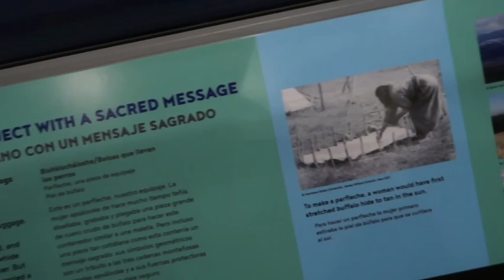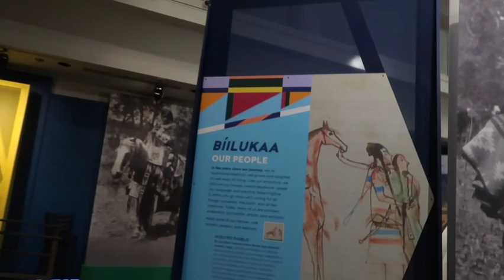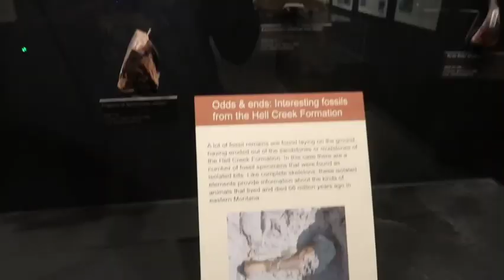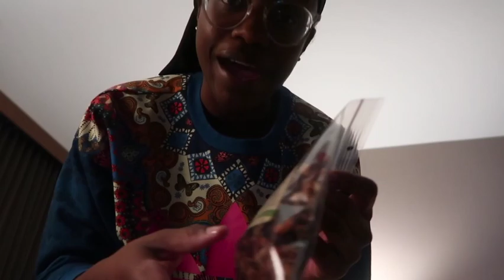Bozeman, Flash Flooding, and The Reality of Being a Flight Attendant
During this flight attendant layover I  had such a great, surprisingly educational, and pleasant time in Bozeman, Montana. Who would've thought?? I definitely didn't. LOL!! After enjoying the layover so much I  was quickly humbled by the harsh realities of whoever constructed the trip.